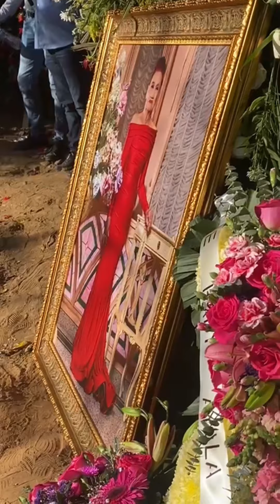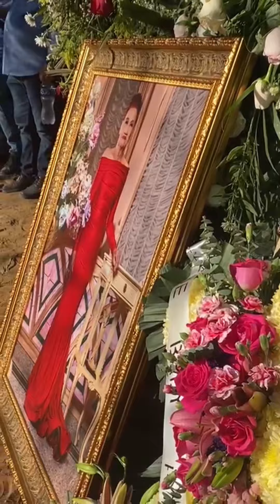ASÍ SE VIVIÓ LA DESPEDIDA DE LA FAMOSA GILBERTONA🕊️🕊️